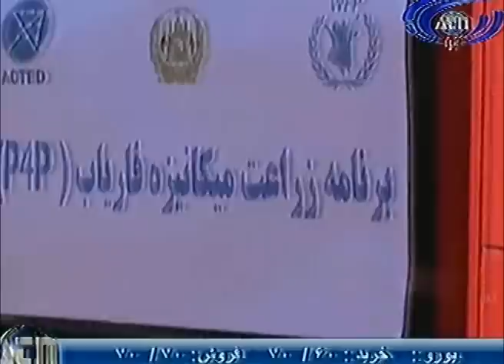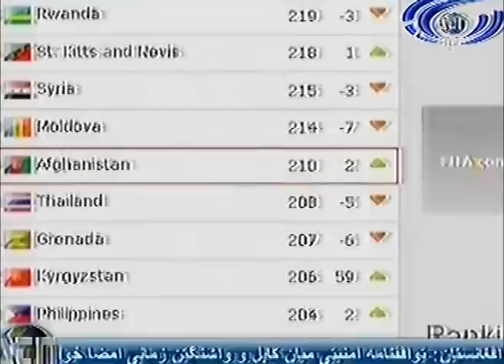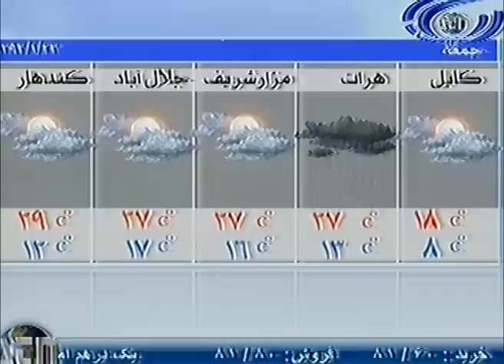Ariana News 11-April-2013 Dari -Part Two